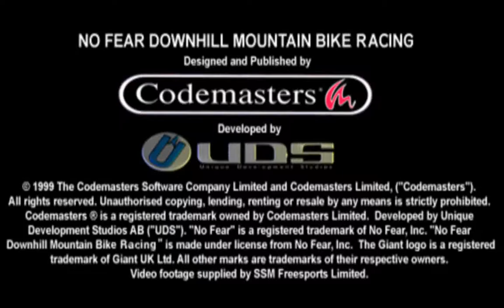NoFear Downhill Mountain Bike Racing - AMATEUR